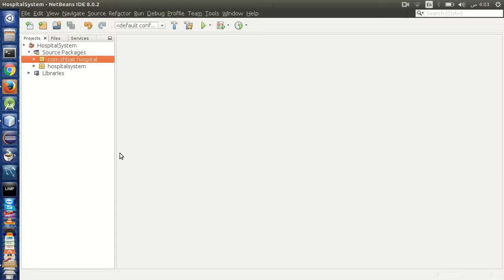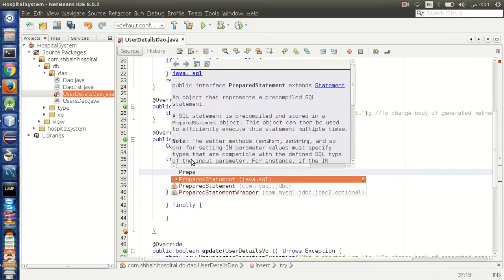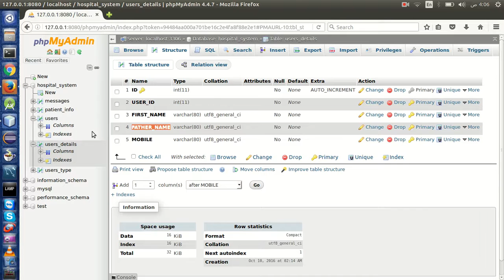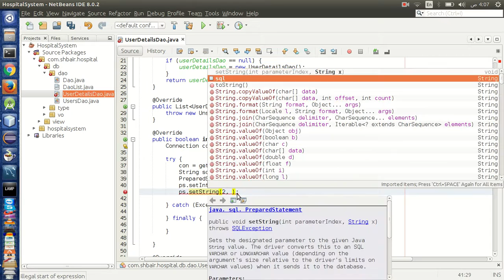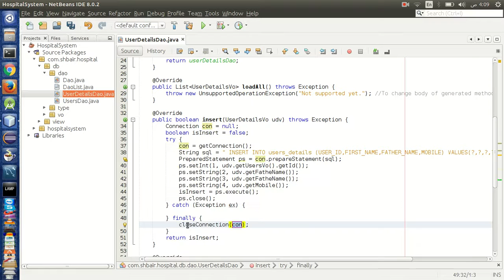الجزء 14 من دورة برمجة مشروع المستشفى بلغة جافا (Java advance),object oriented